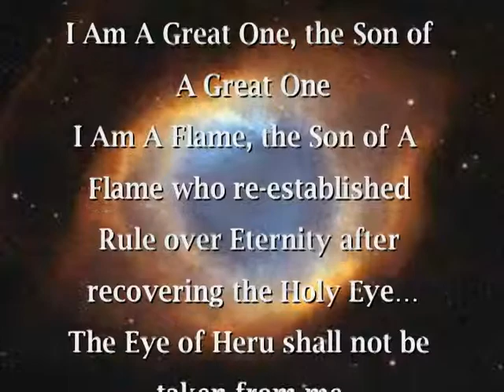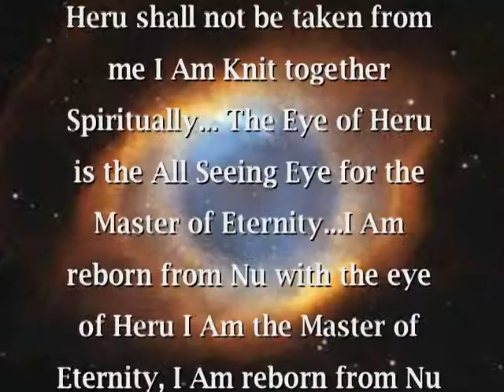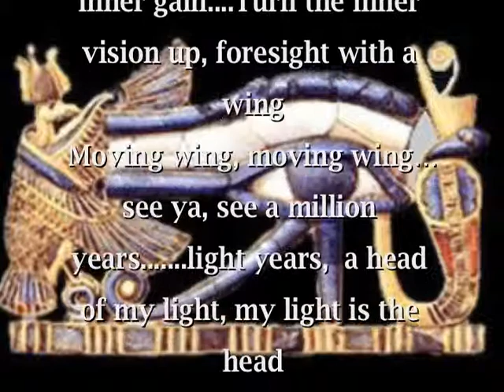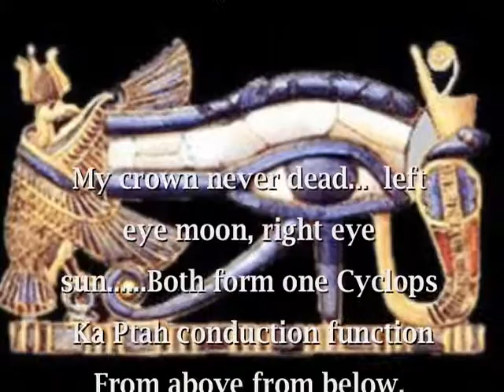SACRED FORMULA # 2 "THE HOLY EYE"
Sacred Formula # 2 "Recovering the Holy Eye"
Produced by TaharQa & Tunde Ra Aleem. Vocals by TaharQa Aleem & Supa Nova Slom. This prayer song is from the  Kemetic spiritual book of learning  called "Sacred Formulas to Raise the Royal Mind". This text contains the wisdom and knowledge of the Spirit Soul (Amsy-Hru) and human immortality.